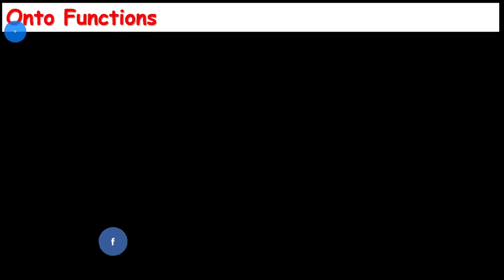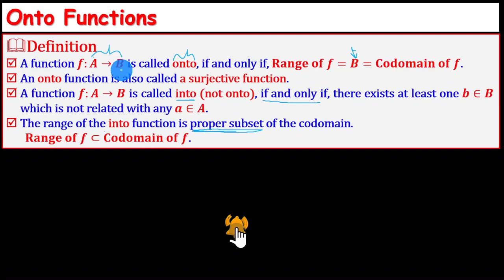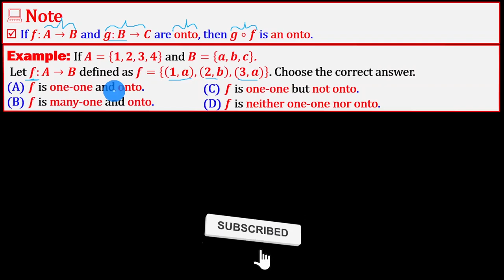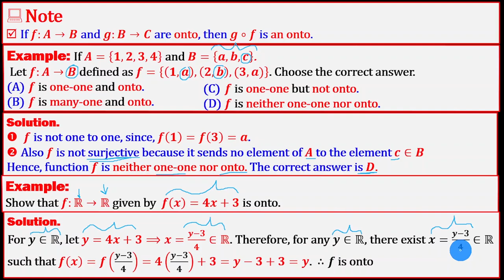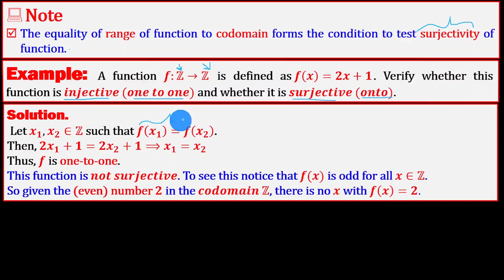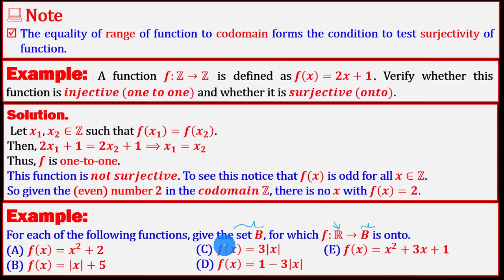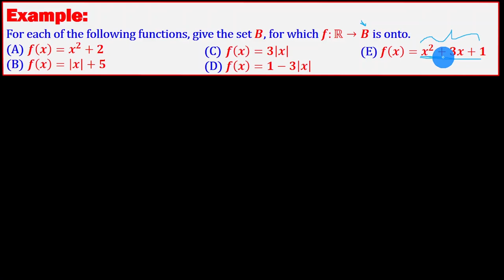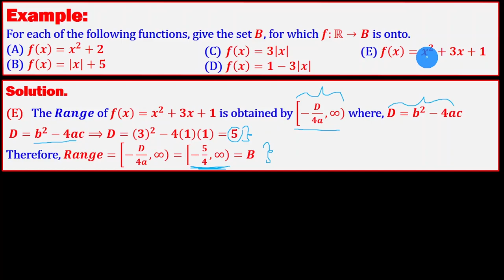Functions | Lecture 36 | Onto (surjective) Functions with detailed explanations | በአማርኛ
This channel is essential for
-first year university students and
- grade 11 and 12 students